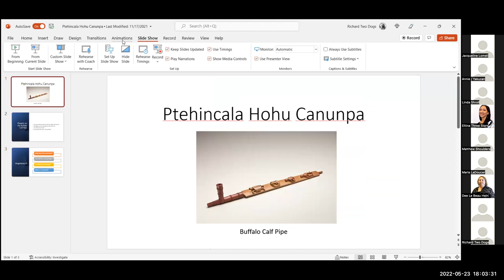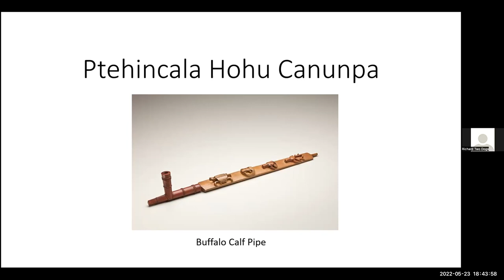Cultural Teaching: The Story of the Bringing of the Canupa with Rick Two Dogs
Cultural Teaching: The Story of the Bringing of the Canupa with Rick Two Dogs. This sacred teaching material may not be used without the prior written permission of Hmuya Mani Rick Two Dogs ~ Oglala Lakota Wakan Iyeska.